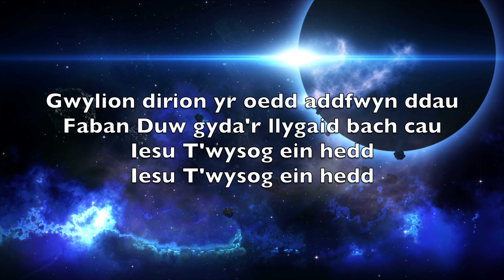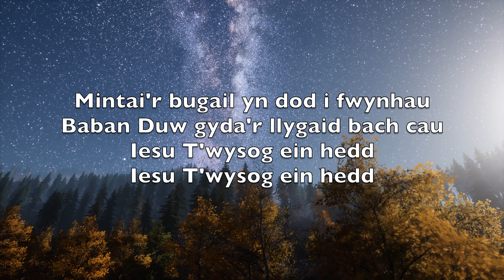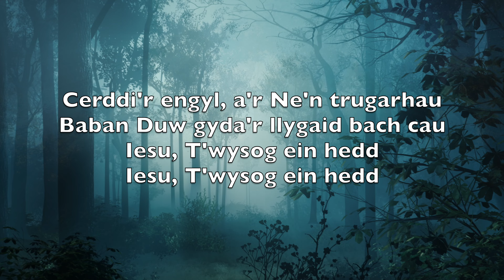Tawel Nos Cymraeg (Silent Night) - Karaoke Sacsoffon Bariton Offerynnol Franz Xaver Gruber V5 GaBN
Silent night,
Holy night!

Silent night,
Holy night!

Silent night,
Holy night!

Tawel nos
Dros y byd
Sanctaidd nos
Gylch y crud

Gwylion dirion yr oedd addfwyn ddau
Faban Duw gyda'r llygaid bach cau
Iesu T'wysog ein hedd

Sanctaidd nos
Gyda'i ser
Mantell fwyn
Cariad per

Mintai'r bugail yn dod i fwynhau
Baban Duw gyda'r llygaid bach cau

Tawel nos
Duw ei Hun
Ar y llawr
Gyda dyn

Cerddi'r engyl, a'r Ne'n trugarhau